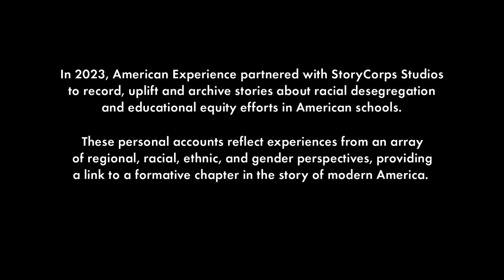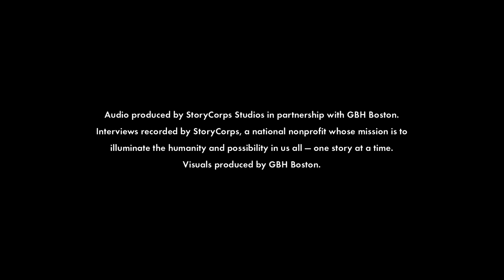Shawn + Jerrell “RellBeFree” | Pain & Promise | American Experience | PBS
In this recording, Shawn Richard-Davis is interviewed by her son Jerrell “RellBeFree” Davis. Shawn recalls her childhood in the Central District of Seattle in the 1960s, a diverse urban neighborhood where she was raised by her mother and aunt. Shawn describes being voluntarily bused to a majority-white school in a distant part of the city, where a group of young teachers inspired her to pursue her education with self-confidence and love.

Audio recorded on May 23, 2023 at KCTS  in Seattle